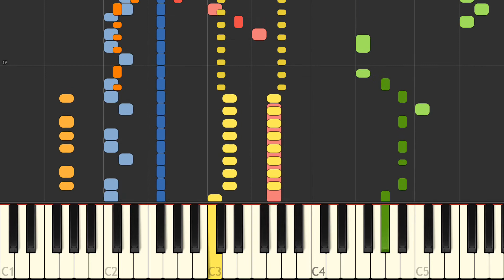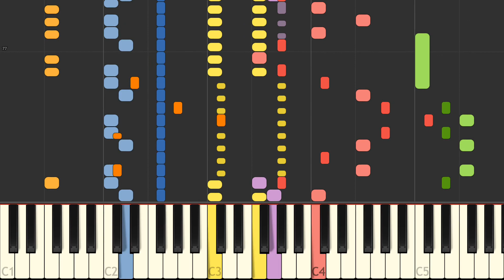🎼 3ème SEXE - INDOCHINE (SEQUENCE MIDI PRO.)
Version instrumentale de la chanson "3ème sexe", rendu célèbre par Indochine, au format MIDI

Le format MIDI vous permet entre autre de :

- Jouer sur votre clavier favori ou sur votre ordinateur, tablette, téléphone, arrangeurs etc.
-Créer un accompagnement musical à votre tonalité
- Visualiser et éditer une partition de l’instrument de votre choix
- Créer un accompagnement avec le ou les instruments de votre choix (idéal pour répéter à votre rythme)
- Faire une vidéo karaoké
- Aller faire une session en studio
- Créer un style sur votre clavier-arrangeur
- Faire une vidéo d’apprentissage
- Arranger une musique et éditer n’importe quelle note, n’importe quelle partie
- Répéter et vous produire sur scène en solo, en duo ou en groupe en étant synchro
- Produire une bande orchestre audio en MP3
- Faire un medley

ETC...